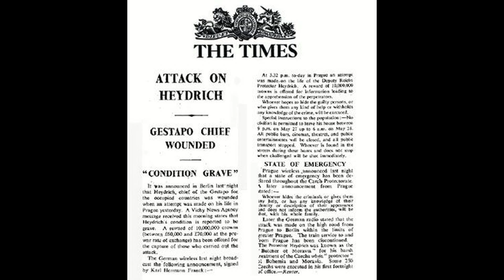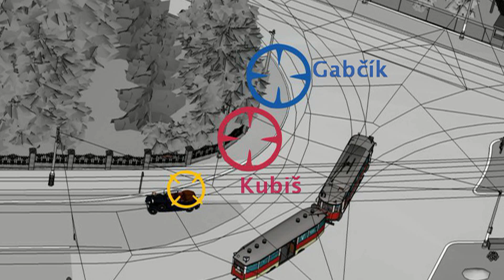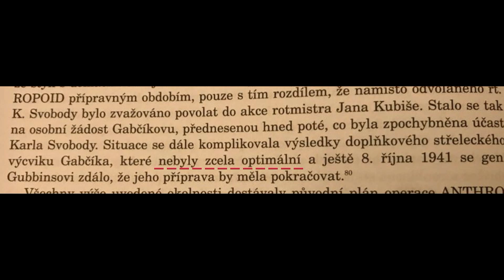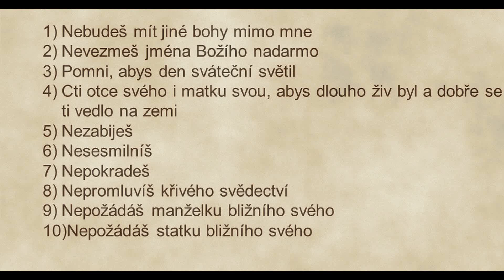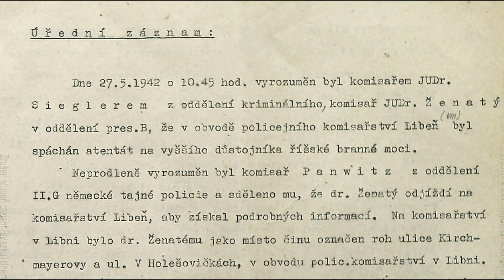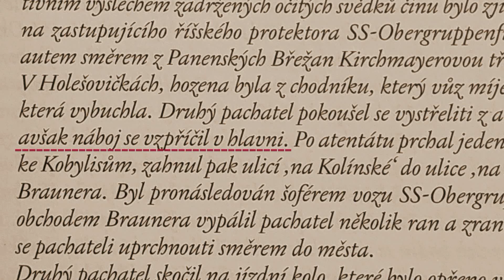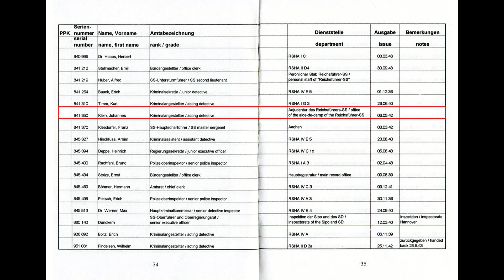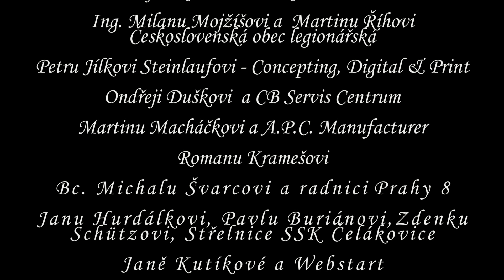Anthropoid - zatáčka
Tak zde již dlouho slibovaný druhý díl naší trilogie, S podtitulem "Zabili jsme Heydricha"... Vyrobený ve spolupráci jak s Iniciativou A, tak i historiky a spisovateli Jaroslavem Čvančarou a Vlastislavem Janíkem. Tento doufáme dosti netradičně pojatý, vzpomínkový film je nejen o Gabčíkovi, Kubišovi a jejich dějinné likvidační akci proti vrahovi českého národa, realizátorovi Holokaustu a jednomu z nejmocnějších a vůbec nejobávanějších představitelů Třetí říše, ale i o četných zde prováděných testech zbraní, konfrontovaných s historickými prameny i poznatky badatelů. No doufáme, že se bude i tento náš snímek líbit, neb vyrobit jej stálo skutečně nemalé úsilí a že vzbudí ohlas a pozornost alespoň stejnou, jako předtím první díl, tj. Morávek kontra Gestapo. A to nejen proto, že ve filmu je též opravdu nemalé, i pro nás původně nečekané, překvapení. Takové, co i nám, bez přehánění, dodnes trochu bere dech...
PS: obrovský vděk nejen kameramanovi Martinovi Safíru Rubínovi, ale i všem těm, co se na tomto filmu podíleli či jakkoliv nám v tomto pomohli - bylo jich totiž opravdu nemálo a je problémem všechny zde vůbec vyjmenovat - mají proto naše obrovské díky vyjádřeny na konci filmu...